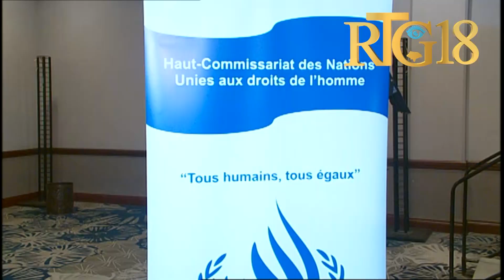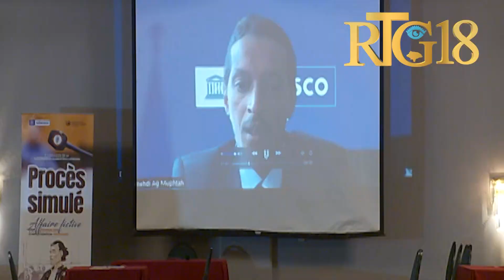Bawo Pòtoprens òganize yon pwosè simile sou afè fiktif yon jounalis envestigasyon ki mouri asasine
Le bureau de l'UNESCO en partenariat avec le Haut-Commissariat des Nations-Unies aux Droits de l'Homme et le Barreau de P-au-P a organisé ce Lundi un procès simulé sur l'affaire fictive d'un journaliste d'investigation assassiné en prélude à la commémoration de la journée mondiale de la liberté de la presse en date du 03 Mai .